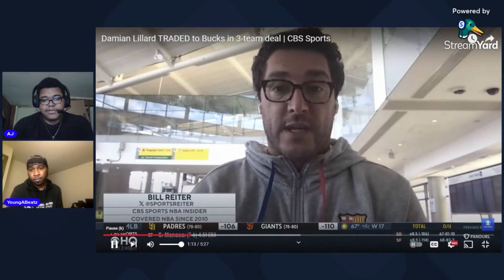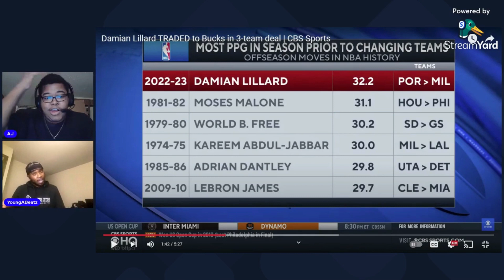MY Thoughts on Damian Lillard getting traded to Bucks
Me and the homie @youngabeatz7045 talk about the damian lillard trade and other nba topics